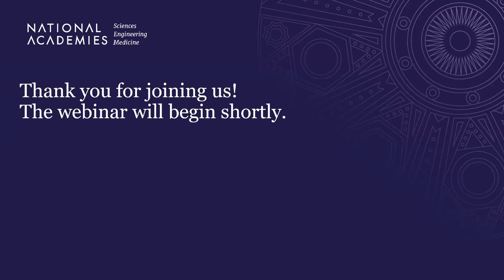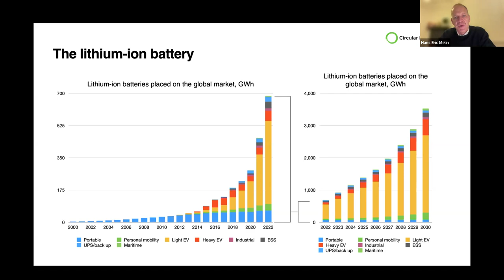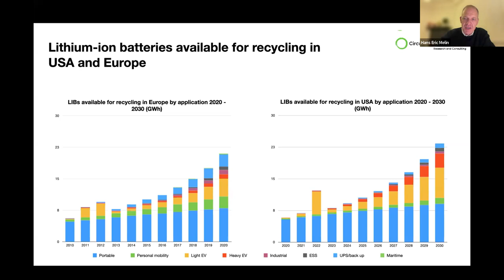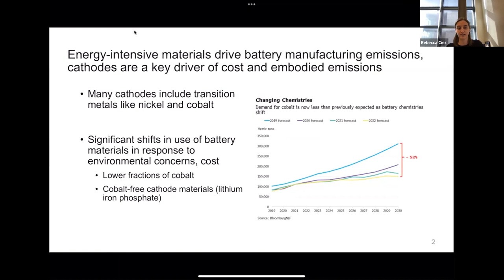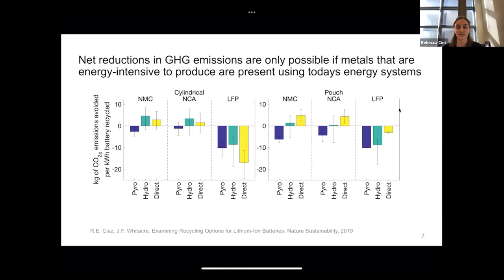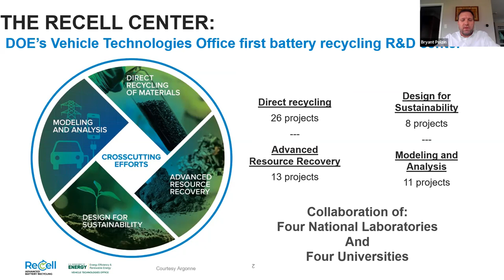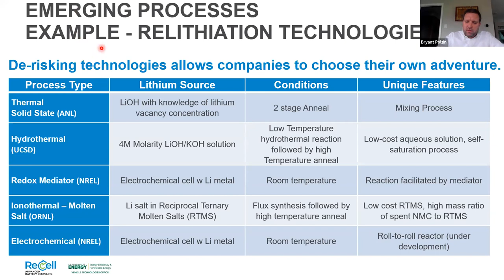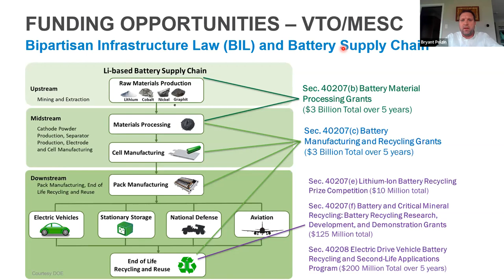Sustainable Recycling of Critical Materials in Lithium-ion Batteries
Lithium-ion batteries are relied on globally for energy storage, the electrification of transportation, and consumer devices. Concerns over the life cycle and span of Li-ion batteries have grown as their use has increased dramatically over the years including raw material extraction and disposal. Production of new batteries is both costly and hazardous, and improper disposal can be detrimental to the environment. Furthermore, spent Li-ion batteries present an untapped opportunity for critical mineral recovery. Improving the efficacy and scale of the chemical recycling of such batteries would contribute to a more circular economy, decrease the need for new mineral extraction, and improve the safety of battery disposal. This webinar, hosted by the Chemical Sciences Roundtable, will provide an overview of the current battery recycling infrastructure, discuss needs and concerns of the industry, and share innovative chemistry research being explored in this space.